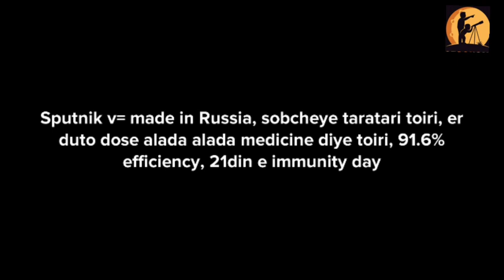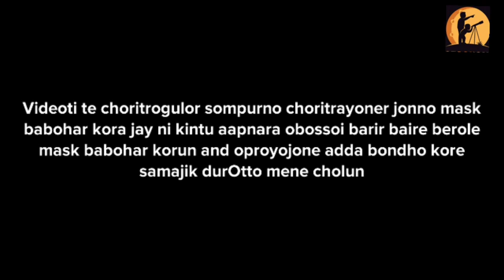Main Successful Covid Vaccine's name and there basic information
The Successful Covid Vaccines are
Novavax:- Buy UNO and gives African's.
Moderna and Pfizer :- made in America and must be preserved at minus 70 degree Celsius.
Johnson and Johnson :- also success full.
AstraZeneca:- made by Oxford, in India made by Syrum Institute and it's indian name is Covisheld,it is a RNA spike protein vaccine,it gives 80% efficiency.
Covaxin:- made in India, made by Bharat biotech and ICMR, it is a live and weak virus vaccine, it gives strong immunity after 28 days, 80-85% efficient.
Sputnik V:- made in Russia,it is totally different configurations of its two doses,it gives strong immunity after 21 days,91.6% efficient.
Sinovac:- made in China.